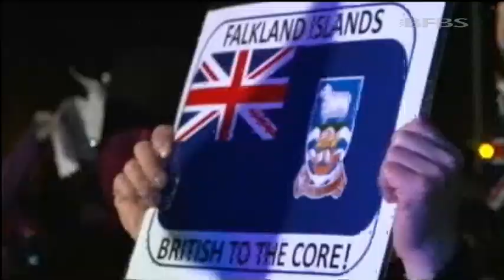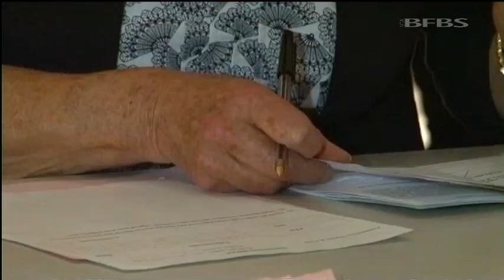PM Asks Argentina To Heed Falklands Vote | Forces TV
David Cameron called on Argentina to respect the wishes of Falkland islanders to remain British. The Prime Minister said the 99.8% vote in favour of remaining a British Overseas Territory in a referendum held on the islands over the past two days was the "clearest possible result there could be". He said Britain would always be there to defend the islands. Speaking at 10 Downing Street just hours after the result of the referendum was announced, Mr Cameron said it sent a clear message to Argentina. A total of 1,517 valid votes were cast in the south Atlantic archipelago, a turnout of 92% of the islanders eligible to vote.